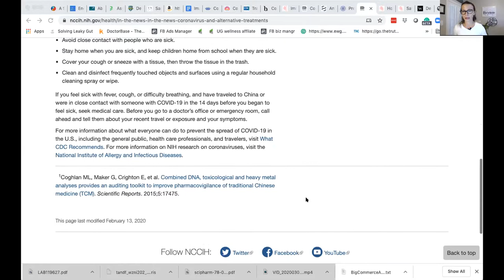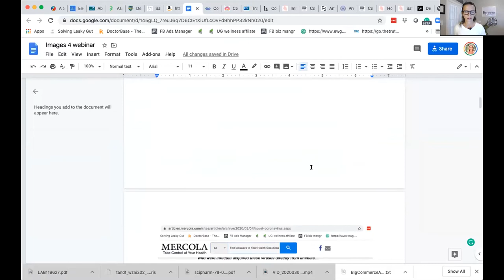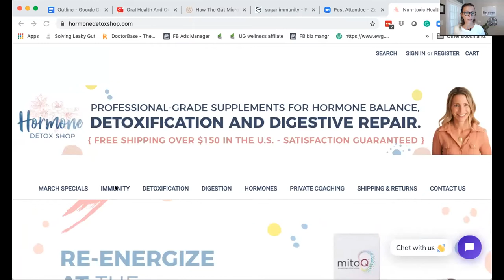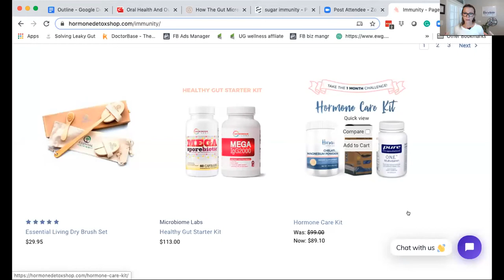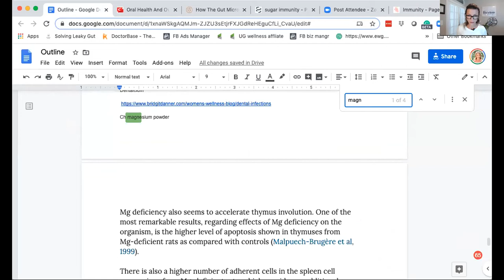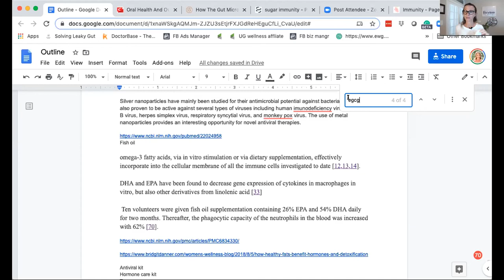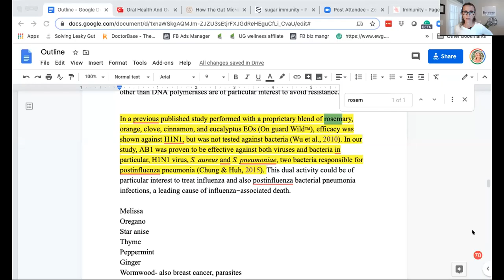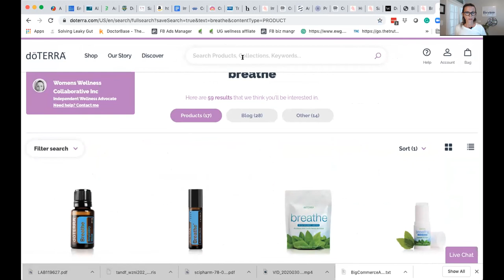Coronavirus & Natural Immune Support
Get to know our online functional pharmacy of high-quality supplements!